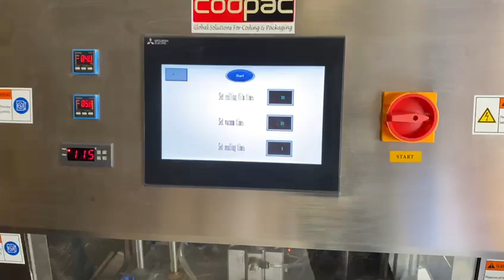Codpac Semi-Automatic Tray Sealing Machine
Codpac was established in 2012 to engage in the distribution of various types of coding and special purpose machine (spm) in different industries, supplying high-quality products to esteemed and well-established companies globally.